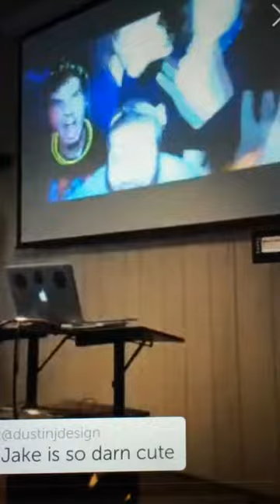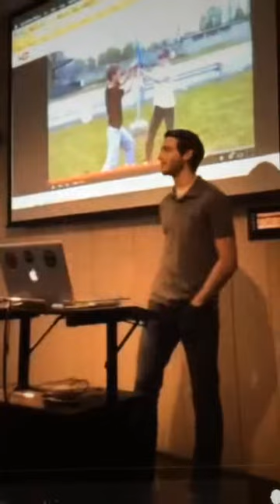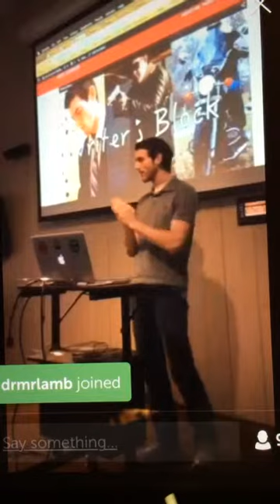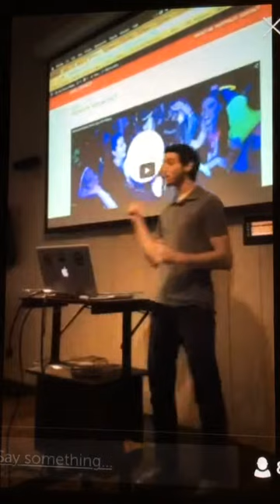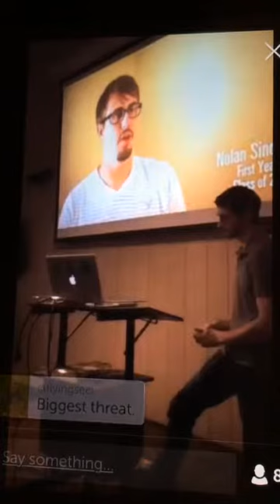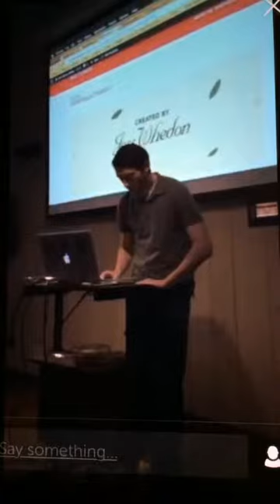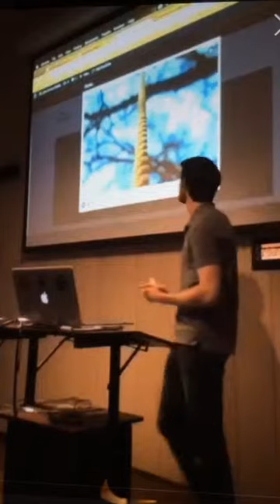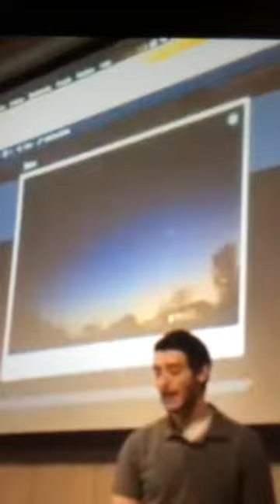Jake Cannon Digital Media Presentation - Greenville College 2015